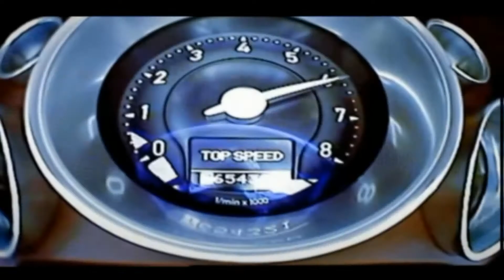Bugatti PURBLANC Nurburgring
GtSport Bgatti PURBLANC LAP record stand car